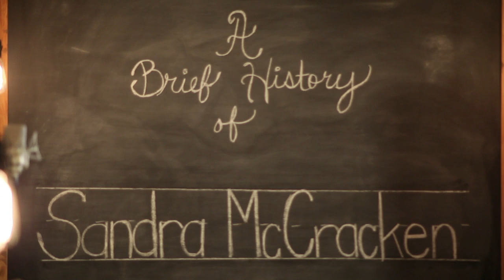A Brief History of Sandra McCracken - The Wait (Part 7)